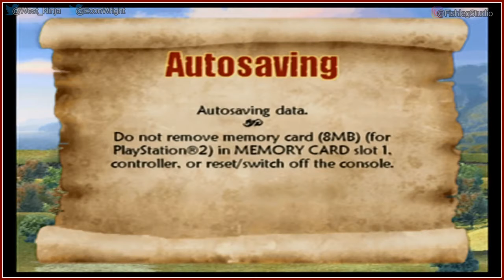Shrek Super Slam [2] - Play Together